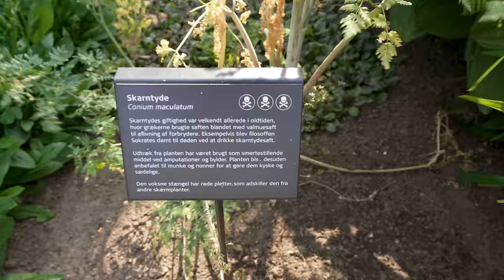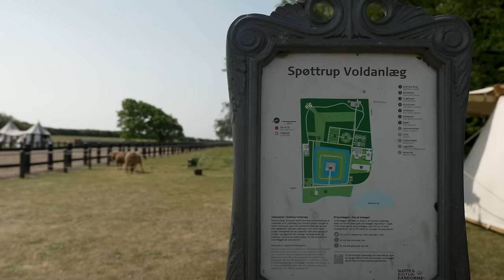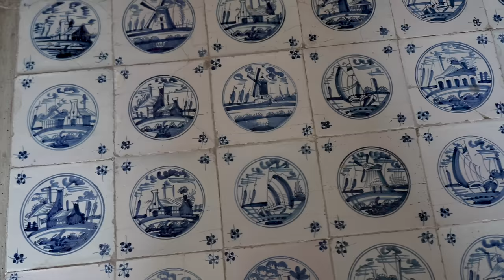We visit Spøttrup Borg in North/West Jylland, Denmark!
During our summer trip through Jylland, we met up with my good friend Martin and spent much of a day at Spøttrup Borg.  It was a ton of fun for the parents and kids.  We highly recommend a visit!